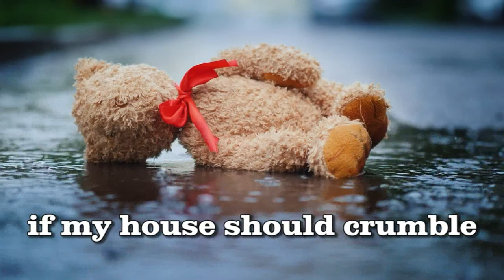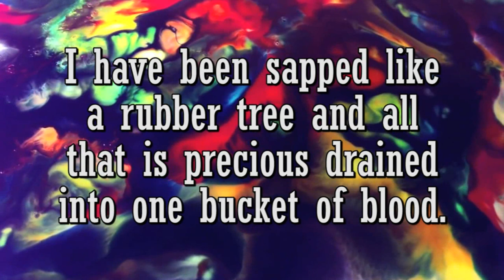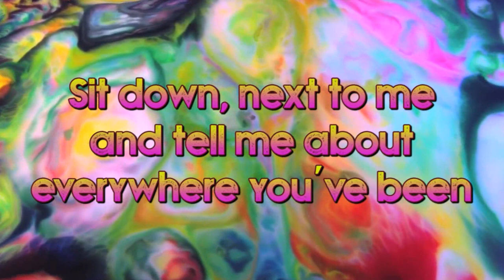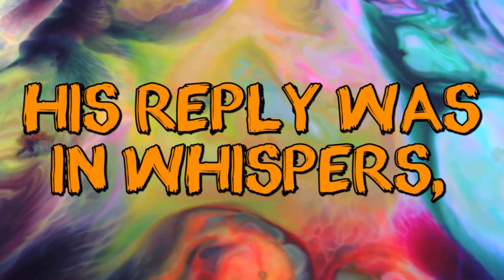Four Pieces of Poetry & Flash Fiction - Sheffield Writers - Video Montage - Voice Performers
I often have people send me small bits of flash fiction, short stories and poetry. So I’ve decided to create a new project in which I occasionally take the most interesting work that I’m sent, and bring my own interpretations to these pieces

Each production will be around 1-2 minutes in length and will feature a different voice performer each time (it won’t be the person who wrote the piece). The audio will be mixed with a suitable musical track, and an abstract video will be created in which the spoken text will be overlaid over the visuals.

I purposely create the mood and the visuals based on what the piece means to me when I read it. I believe that when you adapt another persons idea, you create a unique amalgamation; something that couldn’t exist by itself.

If you’re interested in sending me some work that you feel might be suitable for this style (or you’re interested in voicing pieces like this for me) drop me an email to

0:00 - Intro
0:05 -  The Own That Was
2:10 - The Sleep Monster
4:12 - Rivelin
5:30 - Homecoming